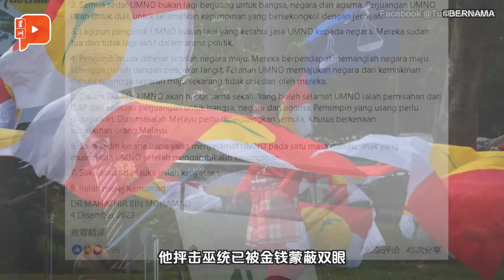百格大事纪｜ 健康问题或辞职？ 扎希：我很健康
谣传国阵兼巫统主席阿末扎希健康亮红灯而打算辞职，扎希今日亲上火线辟谣，坦承虽然近期刚做了前列腺手术，但自己还是很健康的，并希望各方不要做出各式各样的揣测。

12月4日 百格大事纪，一起关注焦点新闻

【今日看点】

👉劝与火箭切割  敦马：巫统被金钱蒙蔽
👉健康问题或辞职？ 扎希：我很健康
👉国语不好被刁难？内长：掌握国语是国民义务
👉批沙努西脑子进水 张庆信：请管好自己的嘴
👉郑立慷：我国水域辐射水平无异常
👉Tiger星洲华教义演终站 竞智华小筹获259万